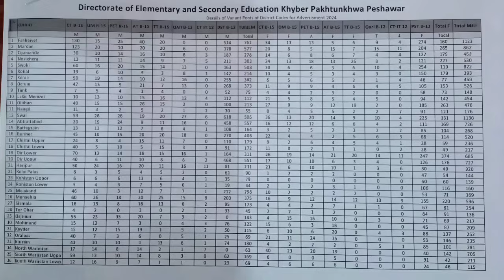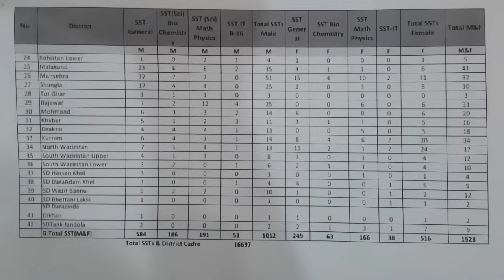Breaking: Teaching Cadre Advertisement Latest Updates || 17k Teachers Hiring through ETEA ||AliInfoz